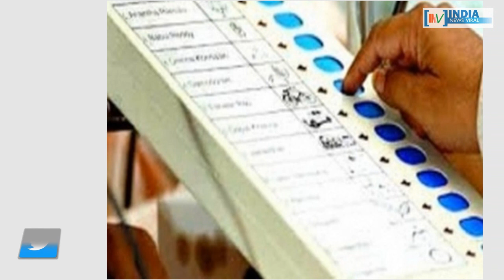क्या गठबंधन पर मायावती के झटके से सबक लेगी कांग्रेस ? INDIA NEWS VIRAL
क्या गठबंधन पर मायावती के झटके से सबक लेगी कांग्रेस ? कांग्रेस का माया पर वार और अखिलेश को ‘पुचकार’ के मायने क्या हैं ? देखें इस खास रिपोर्ट में